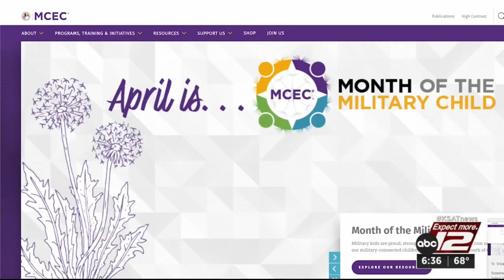Front and Center: Reagan High School program helps students of military families navigate reloca...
This month, we celebrate the more than 1.6 military children who face many challenges and unique experiences as a result of their parents' service. Active-duty service members are known to relocate duty stations every two to three years. Many of those service members bring along their families with children ranging from 4 to 18 years of age. In this Front and Center segment, KSAT's Jonathan Cotto takes us to Reagan High School, where a student-led program is helping students of military families navigate the challenges of relocation.